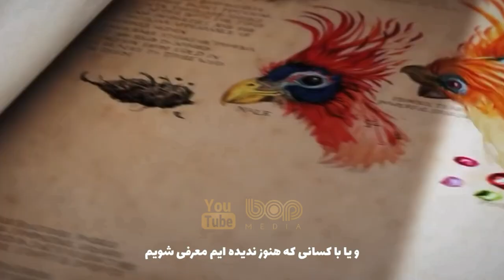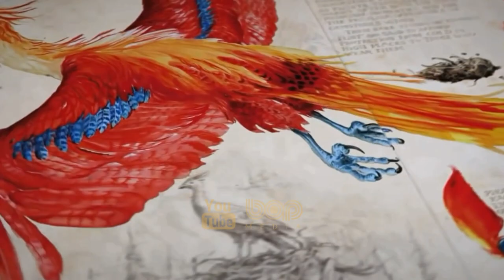فیلم سینمایی هیجان انگیز اسرار دامبلدور دوبله فارسی ۲۰۲۲ با بازی جود لا | جانوران شگفت انگیز 3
|  فیلم سینمایی جانوران شگفت انگیز اسرار دامبلدور دوبله فارسی ۲۰۲۲  |

چندین سال پس از وقایع فیلم دوم، داستان تا حدودی در ریودوژانیروی برزیل و بخشی دیگر در برلینِ آلمان رخ می دهد و منجر به دخالت جادوگران و جهان جادویی در جنگ جهانی دوم می شود.‌‌‌‌ پروفسور آلبوس دامبلدور می‌داند که گلرت گریندل‌والد، جادوگر سیاه قدرتمند، در صدد سلطه بر دنیای جادویی است. از آنجا که او قادر نیست به تنهایی او را متوقف کند، رهبری گروه جسوری از جادوگران، ساحره‌ها و یک شیرینی‌پز ماگل را به نیوت اسکمندر، جانورشناس جادویی، محول می‌کند تا مأموریت خطیری را در پیش بگیرند که در طی آن با لشکریان و ارتش گریندل‌والد درگیر می‌شوند. اما اکنون که خطرات جدی پیش رو است، دامبلدور تا کِی می‌تواند به دور از هیاهو و در حاشیه بماند؟

فیلم جانوران شگفت‌انگیز 3 دوبله فارسی قرار است در تاریخ ۱۵ آوریل ۲۰۲۲  منتشر شود

در این فیلم ادی ردمین در نقش نیوتون «نیوت» اسکمندر: جادوگر جانورشناس ، کاترین واترستون در نقش پورپنتینا «تینا» گلدستین: کارآگاه کنگره جادویی، دن فوگلر در نقش جیکوب و کوالسکی: یک بی‌جادو که در جنگ جهانی اول شرکت کرده و در گذشته عاشق کویینی بود ، آلیسون سودول در نقش کویینی گلدستین، ازرا میلر در نقش کریدنس بوربون/اورلیوس و دامبلدور، کالوم تورنر در نقش تسیوس اسکمندر: برادر نیوت و کارآگاه سازمان اجرای قوانین جادویی و جود لا در نقش آلبوس دامبلدور: بزرگترین جادوگر تاریخ و استاد درس تغییرشکل در مدرسه علوم و فنون جادوگری هاگوارتز و مس میکلسن در نقش گلرت گریندل‌والد: جادوگر سیاه و خبیث که موجب وحشت در تمام اروپا گردیده‌است و رابطه ای پنهانی و عاشقانه ای با دامبلدور داشته‌است به ایفای نقش پرداخته اند